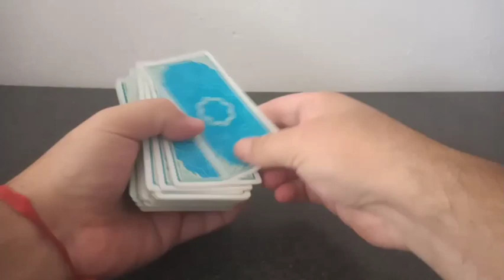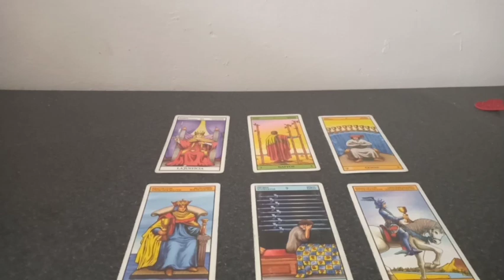Predicción América vs Cruz Azul fecha N° 15 Liga MX 2021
Tirada de tarot con cartas Rider para el partido correspondiente a la fecha N° 15 de la Liga MX 2021 que se jugará este próximo sábado 17 de abril del 2021